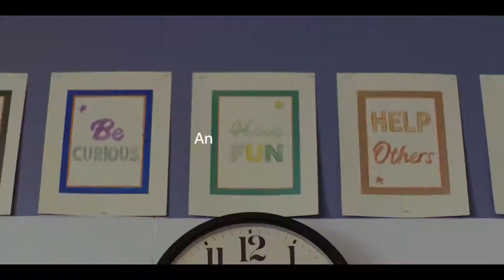MR CORMAN Trailer (2021) || Joseph Gordon-Levitt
MR. CORMAN Trailer (2021) Joseph Gordon-Levitt, Juno Temple